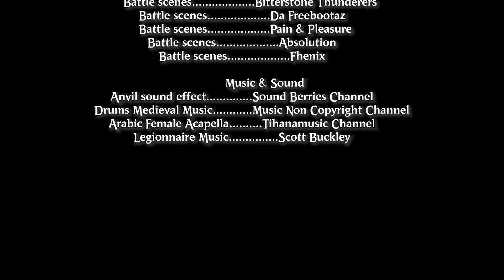Warhammer Online 13th Anniversary Event - Greenskins & allies rally to arms!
Are you ready to defend your lands on the 18th of September?!

Join the Greenskins on Saturday at 19:30 GMT+2 as they rally themselves to invade, slaughter and destroy anything on two legs.

Double XP, Double RP and Double Influence will be activated for the whole weekend in celebration of Warhammer Online's 13th anniversary.

We'd like to thank our community for helping us create two amazing videos.

 Footage & Video
In-game recording. Hystoria
Video editing. Hystoria

 Voice Acting
Dwarf Voice Acting. Cheeri
Dwarf Voice Acting. Blondie
Greenskins Voice Acting. StormX2
Greenskins Voice Acting. Blondie

 Music & Sound
Anvil sound effect. Sound Berries Channel
Drums Medieval Music. Music Non Copyright Channel
Arabic Female Acapella. Tihanamusic Channel
Legionnaire Music. Scott Buckley